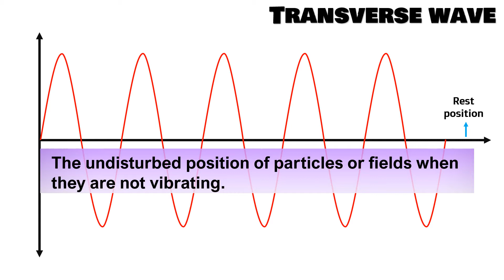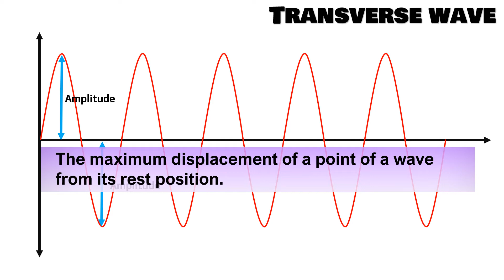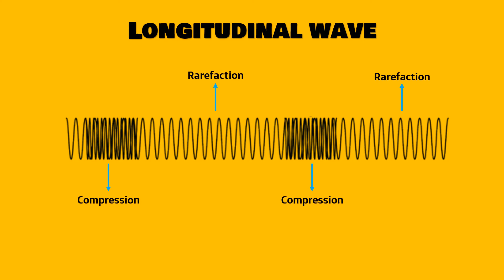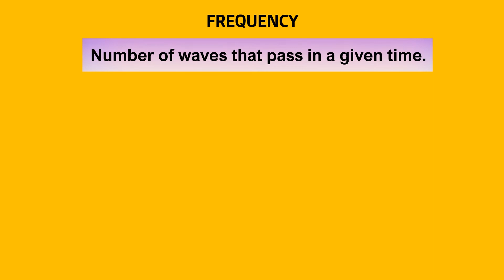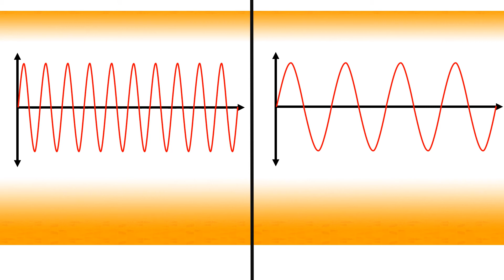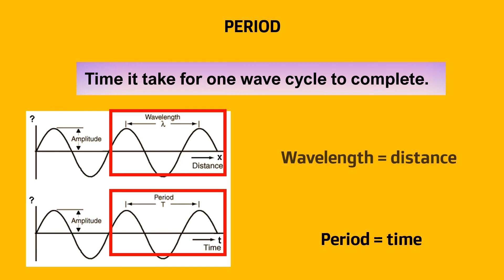WAVE CHARACTERISTICS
A discussion about the different characteristics of wave.